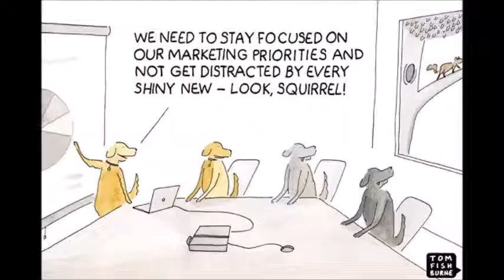Shiny Object Syndrome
Written/recorded November 25th - 27th, 2018